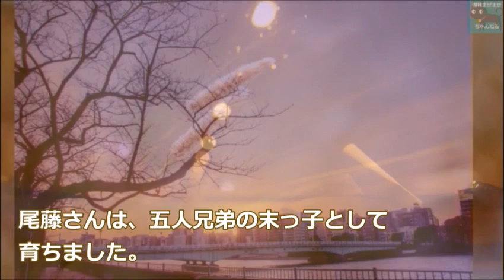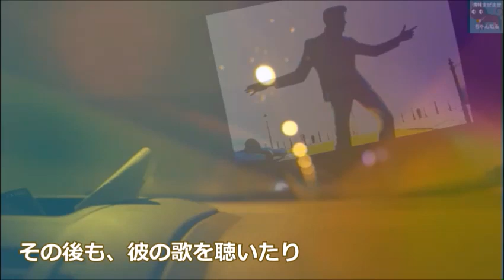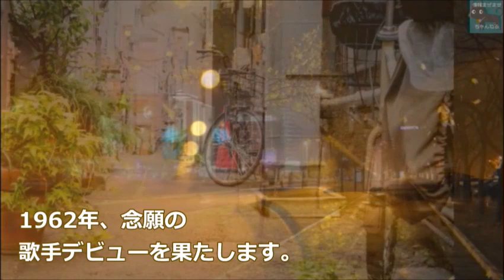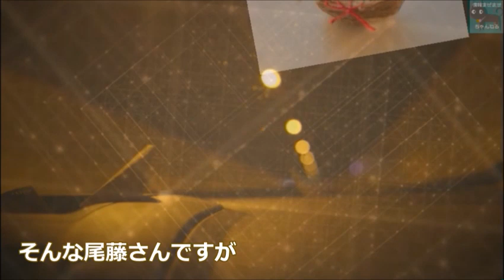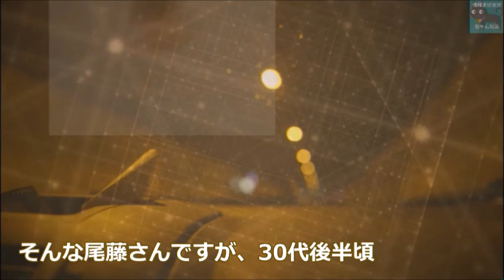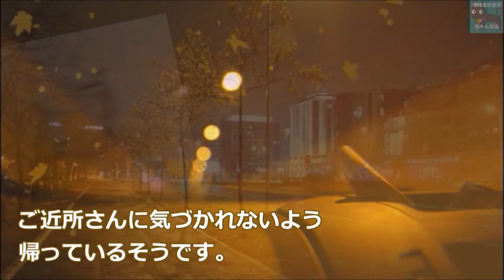尾藤イサオを突如襲った病とまさかの現在に驚きを隠せない…「あしたのジョー」「悲しき願い」がヒットし…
尾藤イサオを突如襲った病とまさかの現在に驚きを隠せない…「あしたのジョー」「悲しき願い」がヒット。妻や娘の職業は…

この動画は さんに関する情報です。
 さんを好きな方や興味のある方と楽しくコメント欄にてコミュニケーションがとれたらと思い作成しました♪

松村雄基の壮絶な生い立ちと優しさに涙が溢れる…現在の活動や結婚は…

MotionElements.com